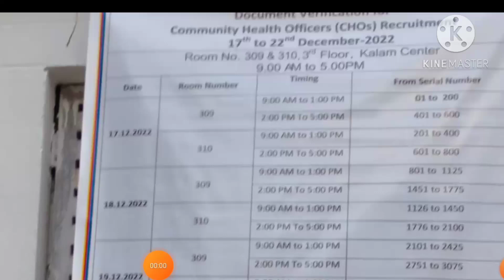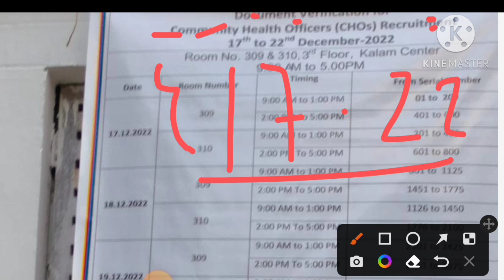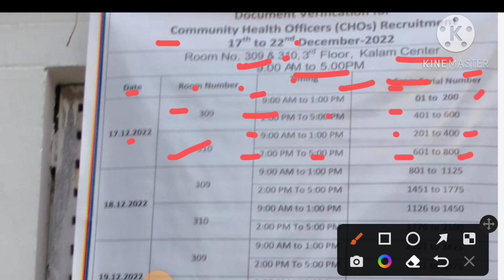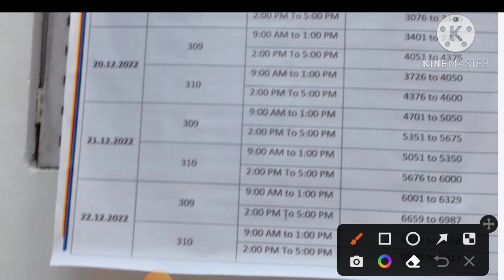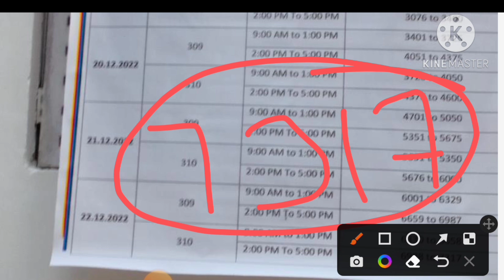UP CHO 4000 DOCUMENTS verification process 🤗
UP CHO 4000 DOCUMENTS VERIFICATION PROCESS 🥳 किस डेट में कितने कैंडिडेट का होगा वेरिफ़िकेशन